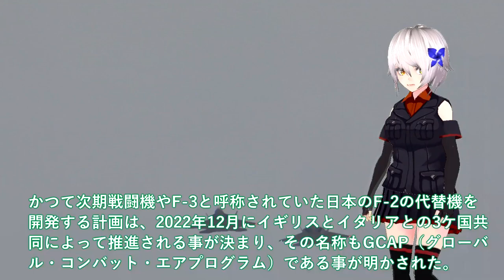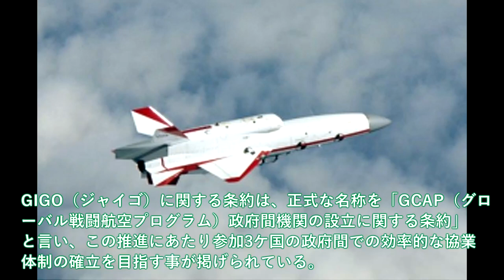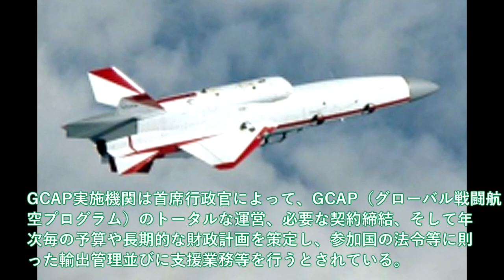【軍事解説】三菱IHIついに本気でF3戦闘機心神開発か！オイルマネーサウジ参戦に日本完全無視？X3心神XF95双発エンジンでF35超えか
引用・転載「出典：海上自衛隊ホームページ」
引用・転載「出典：航空自衛隊ホームページ」
引用・転載「出典：陸上自衛隊ホームページ」